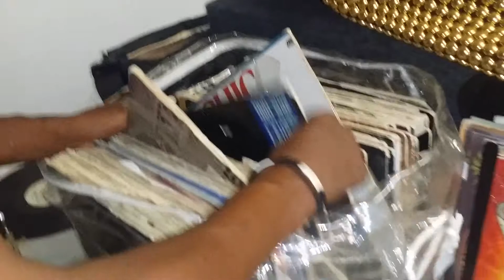DJ Spivey digging in the crates,....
My man DJ Spivey digging in the crates, Neal Shoemaker the cultural tourism.mastermind on hand.